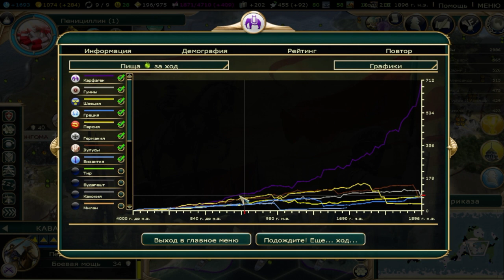5 уровень сложности в Цивилизации 5 | Соперники не приехали на игру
В этой партии я сыграл за Карфаген против компа на 5 уровне сложности, прошелся катком по карте и практически не встретил сопротивления.

Скажу, что этот уровень сложности идеально подойдет для тех, кто только начинает свое знакомство с этой замечательной игрой. На 5 уровне хорошо учиться:
- ставить и развивать свои города,
- заниматься микроменеджментом городов,
- изучить механики научных исследований,
- разобраться с принципами развития социальных политик,
- научиться пользоваться военными юнитами,
- освоить механики религии, туризма, а также прочие моменты, которые необходимы в игре на более высоких уровнях сложности.

На 5 уровне компьютерные противники довольно лояльны к вашим ошибкам в развитии и игре, но если допустить их слишком много, то компьютер непременно за них накажет. Но если все делать правильно, то результат будет примерно таким, как у меня в этой партии.

После победы на 5 уровне сложности, рекомендую переходить на 6 уровень. А победив на нем, играть на 7. И далее на практике уже решить, что вам ближе - играть на 7 или 8 уровне. Или играть сетевые партии с живыми противниками.